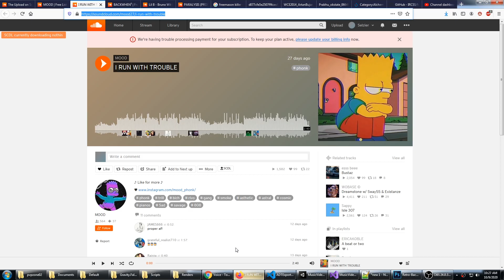MOOD - I RUN WITH TROUBLE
A quick intro shows a peek at how I render videos. Rendered with Unity! 🎮
Thanks for listening to I RUN WITH TROUBLE by MOOD! Please follow on Soundcloud